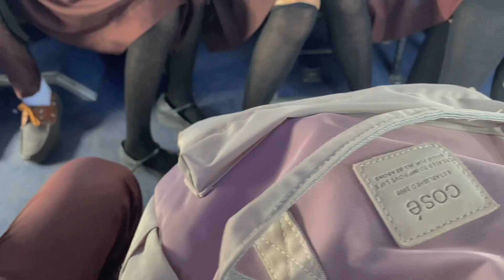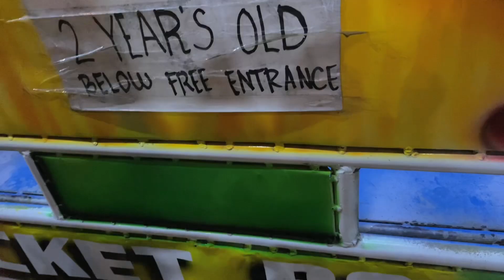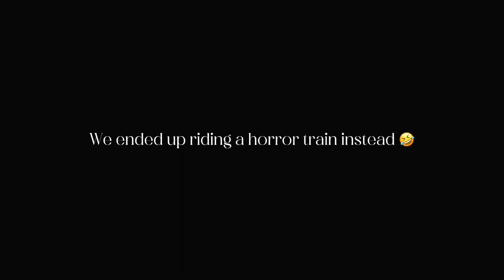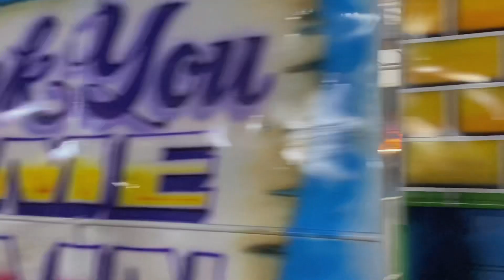shs diaries | school vlog, kalilangan fest 2023, horror train experience & food trip